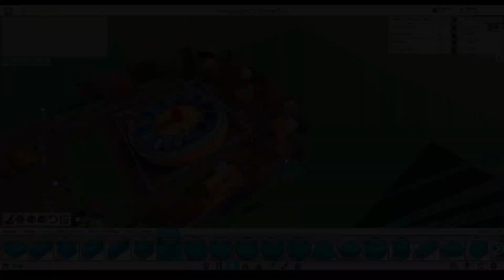Project Dome - Theme Park Tycoon 2 • Ep. 5